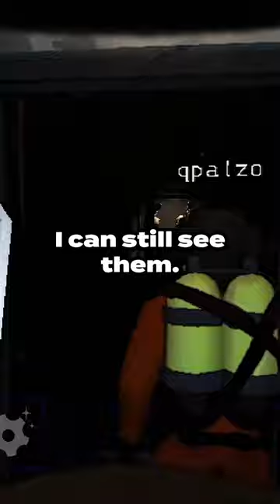lethal company: icarus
these clips do alright tbh and lethal company is funny